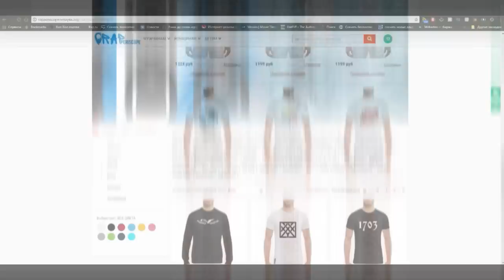Obe 1 Kanobe Обращение к Немагия По Поводу Птахи и его Девушки